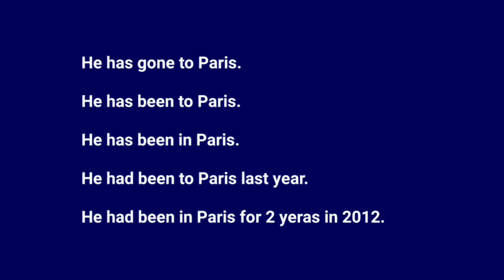Common mistakes in English | Been VS Gone |Have you been or gone? Learn English have been had been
In this vedio, I described the right use of hase been, had been, has gone, had been in, have been in, have been to, etc.

He has gone to Paris.

He has been to Paris.

He has been in Paris.

He had been to Paris last year.

He had been in Paris for 2 yeras in 2012.

I am trying to upload various types of video lectures on how to read and translate english and bangla newspaper's important news both from english to bangla and bangla to english, which is very helpful for bcs/bank and other competetive job exams, also helpful for Admission test of Du, Buet, medical and other Universities. Besides, Tips, techniques and grammar analysis are available. You can develop your spoken english, written english, reading english, IELTS, TOEFL, Phonetics, GRE, SAT as well.

কিভাবে পড়বেন/অনুবাদ করবেন/লিখবেন। How to read/translate/write english বড় বড় বাক্য লেখা/বুঝা ও লেখায় সহায়ক BCS / Bank এবং বিভিন্ন পরীক্ষার অনুবাদ ও বিভিন্ন word meaning, phrases & edioms, sentence making structure, sentence patterns & nice collocations শিখতে পারবেন প্রতিদিন।

আমাদের প্রায় দের লক্ষেরও বেশি সদস্যের অনুবাদ ভিত্তিক গ্রুপ "The daily Star editorial অনুবাদ for bcs written exam" এ জয়েন করতে ও অনুবাদ চর্চা করতেঃ

ধন্যবাদ। ভাল থাকবেন। ছোট একটি অনুপ্রেরণাই এই পথ চলার বড় শক্তি। এবং ভাল লাগা ভালবাসা যোগ্য ব্যক্তির নিকট প্রকাশ পাওয়া একটি সুন্নতও বটে। May Allah enlighten your life with Wisdom. .ℝazibul ℍoq ℝaz.